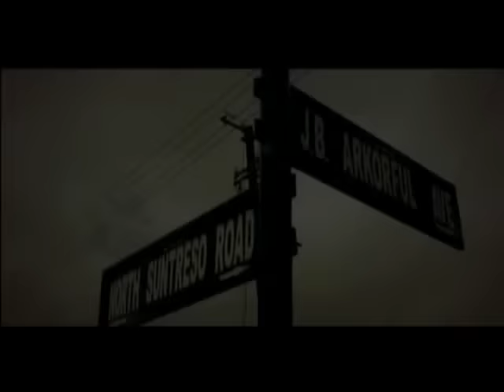Diana Antwi Hamilton: Nyame ayebi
Diana Antwi Hamilton presents this video from her latest album 'ENSI WO YIE' a track titled 'NYAME AYEBI'  praising God for his love and protection. You can't wait any longer to have your own copy.

This album is available on cassete, CD and now available on live DVD. This live video filmed at the immaculate Fountain Gate Tabernacle as Diana ministers to the audience with inspirational songs including Ensi Wo Yie, Nyame Ayebi, Woye(Worship Medley) among others and favourites like Osoro bekasa.

Also featuring on this video songs by the Calvary Charismatic Choir in London, Maa U( Maye Nhyira), Juliana Acheampong(Se Enye Nyame na aye a), Alex Acheampong(Emmanuel) and Rev Osei Kofi leading praises.

You could relive this specular occasion over and over. Infact you would be glued to your TV for the whole length of the over 3hrs video. See your favourite videos of Diana at the comfort of your home and at your own convenience.

This Video is available at Kumasi Market, Money Matters, Wayoosi Music, and all Ghanaian Music shops across the Globe.